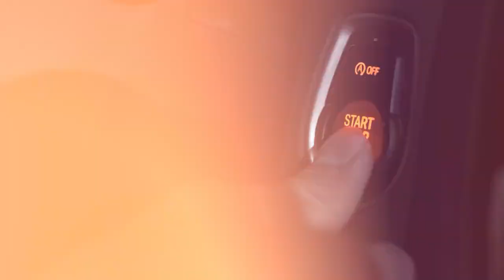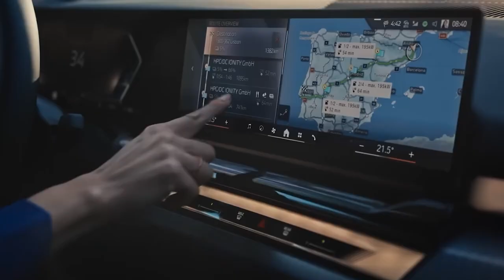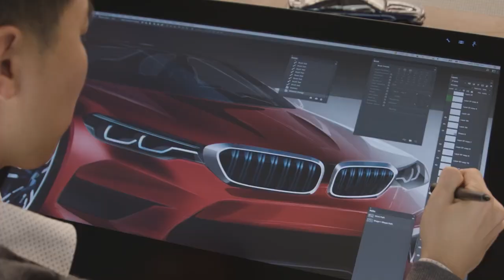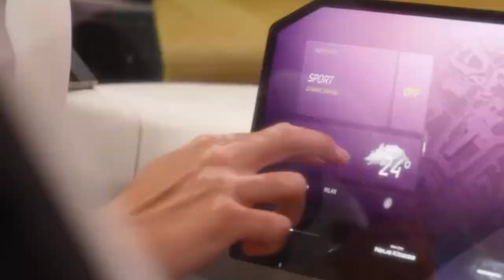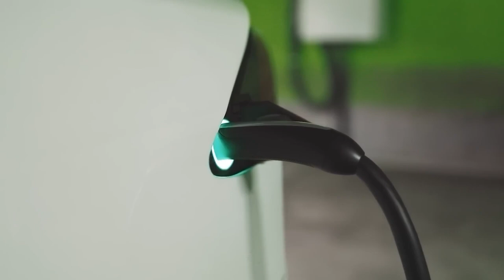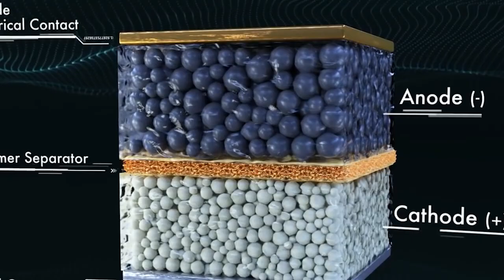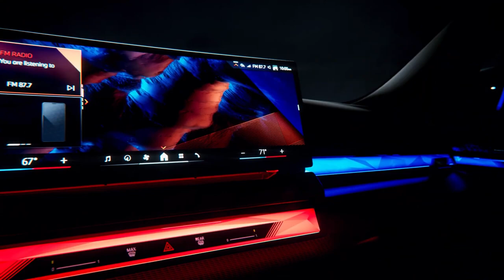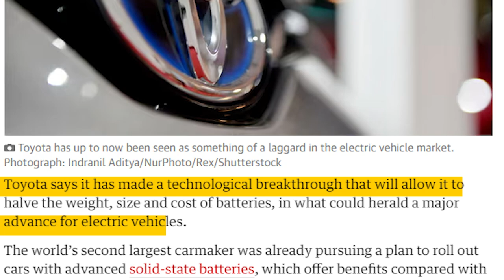NEW BMW Solid State Battery EV Shakes The Entire EV Industry!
BMW joined forces with the American solidstatebattery Company Solidpower to crush Tesla and chinas rising electricvehicles industry.

To keep up with the Competition, BMW revealed an entirely new electric vehicle lineup, the bmwneueklasse with a newbatterytechnology , the to catch up with the evindustry2024 .

So, Are the bmwsolidpower alliance bad Teslanews ?
Whats behind BMW´s new solid state battery?
And can the new BMW electric car compete with best selling ev models like the teslamodel3 teslamodels bydseal or nioet9 and nioet7 ?

Let´s Find out in todays video.

0:00 Intro
1:24 BMW Vision Neue Klasse
2:23 NEW BMW 3 series Design
4:29 BMW Solid Power Solid State Battery
6:02 The Problem of Solid State Battery

1. The videos have no negative impact on the original works.
3. The videos are transformative in nature.
4. We use only the audio component and tiny pieces of video footage, only if it's necessary.

“Tesla Cybertruck”
“Cybertruck”
“Model Y”
“Model 3”
“Tesla News”
“EV News”
“Electric Car”
“electric vehicles”
“NIO et9”
“NIO et7”
“NIO battery swap”
“NIO ET5”
“BYD”
“BYD seal”
“BYD Atto 3”
“BYD Dolphin”
“BYD Seagull”
“CATL”
“CATL LFP”
“CATL battery technology”
“CATL shenxing”
“CATL china”
“CATL battery”
“CATL new Battery”
“elon musk”
“battery technology”
“CATL ev battery”
“CATL m3p battery”
“CATL m3p battery tesla”
“bmw i5”
“bmw i4”
“bmw neue klasse”
“bmw”
“china”
“china economy”
“china economy news”
“chinese economy”
“xi jinping”
“toyota solid state battery”
“tesla vs solid state battery”
“solid state battery news”
“solid state battery car”
“solid power battery”
“Car Maniacs”
“Scotty kilmer”
“electric vehicles”
“ev”
“electric cars”
“ev industry 2024”
“Toyota”
“quantumscape”
“quantumscape news”
“nio stock”
“tesla stock”
“tsla stock”
“undecided with matt ferrell”
“battery breakthrough”
“tesla competitors”
“Two bit Da Vinci”
“lithium ion vs sodium ion battery”